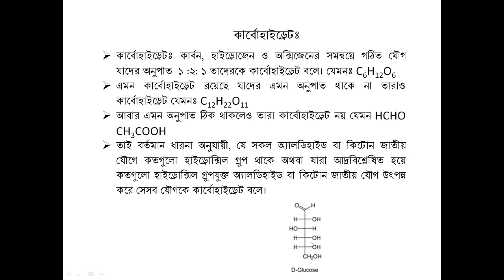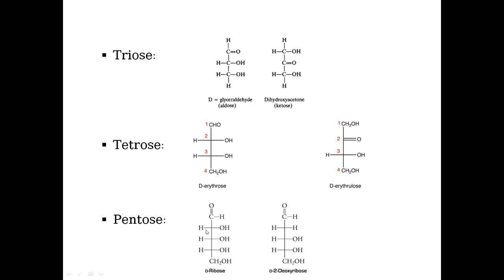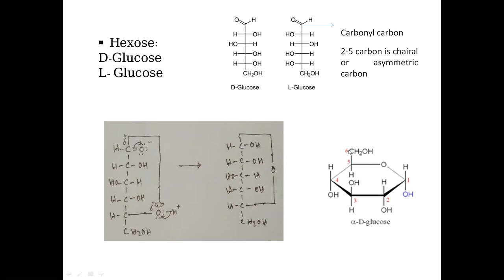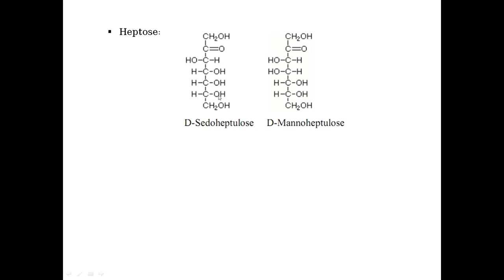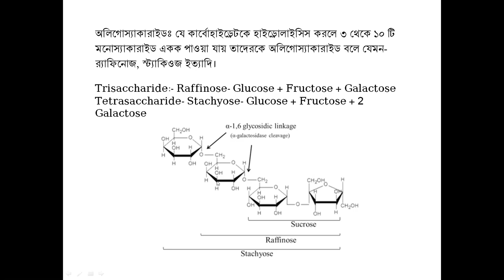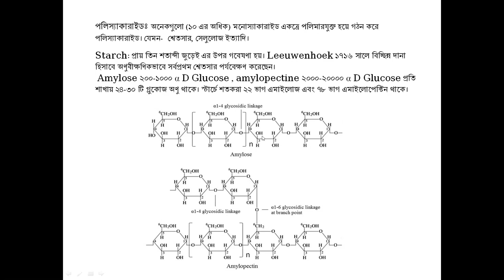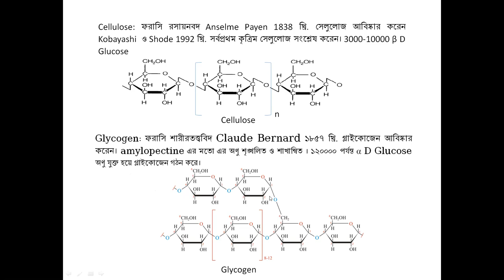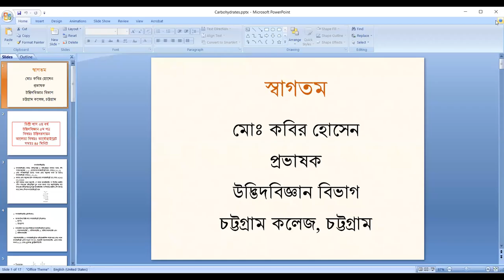Kabir Hossain,Lecturer(Botany),Chattogram College,Ctg.D3-Carbohydrate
D3-Botany, Topic : Carbohydrate ,Date : 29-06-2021